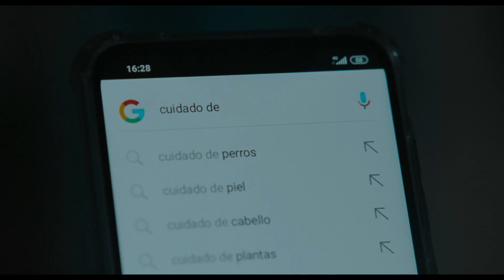La abuela | Paco Plaza | Tráiler | StyleFeelFree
Tráiler de la película 'La abuela' dirigida por Paco Plaza.
Estreno en las salas de cine españolas el 29 de octubre de 2021.